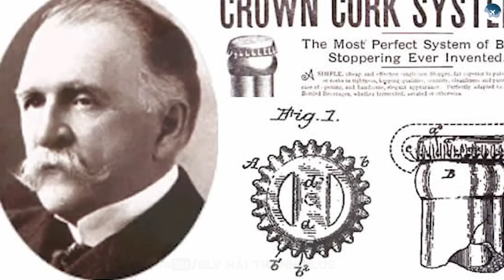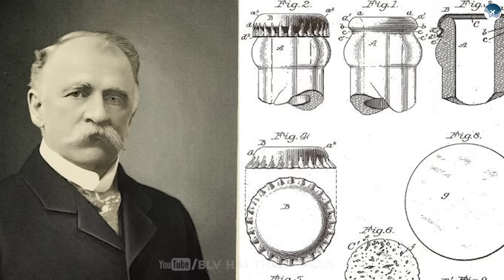VÌ SAO NẮP BIA LUÔN CÓ 21 RĂNG CƯA?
Bạn có bao giờ thắc mắc, vì sao tất cả nắp bia trên thế giới đều có đúng 21 răng cưa – không hơn, không kém? 🤔
Câu chuyện tưởng chừng nhỏ bé này lại ẩn chứa cả một bí mật công nghệ và lịch sử kéo dài hơn 130 năm.